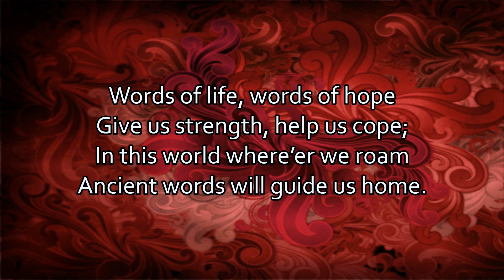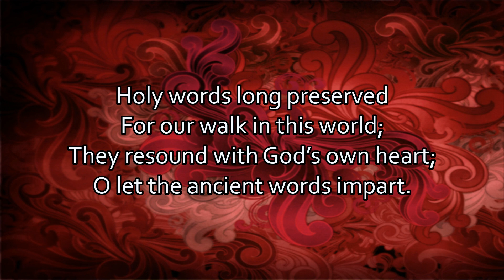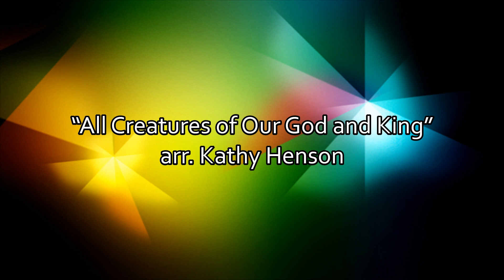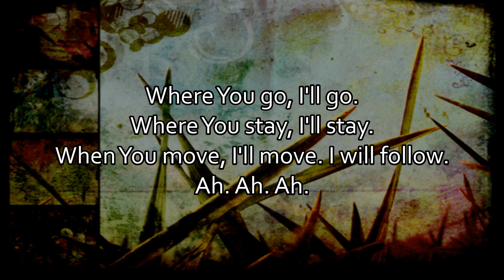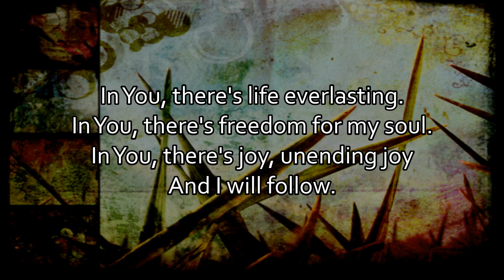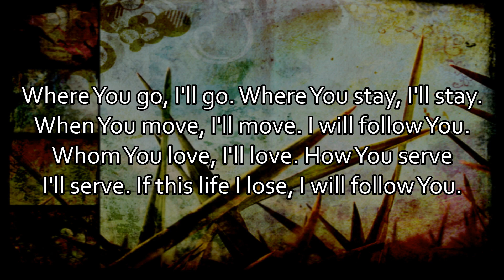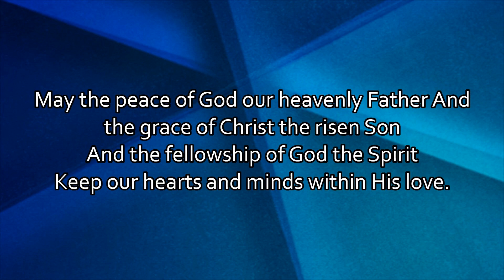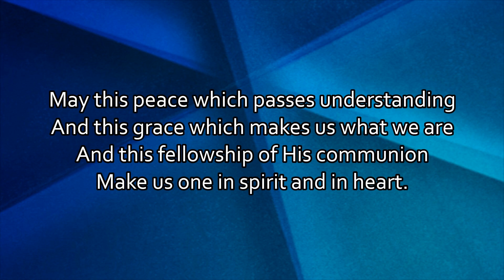June 14, 2020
"The Workers Are Few", Matthew 9:35-38, Rev. John Vaughn